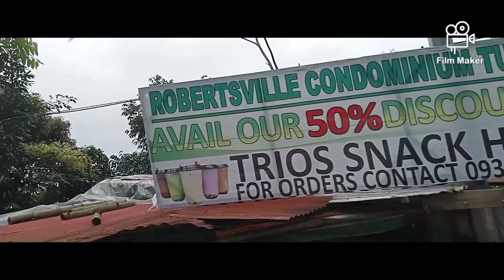wellcome to Baguio very nice place in travel ano pa ginagawa nyo Tara na punta Ng Baguio 🥰😘